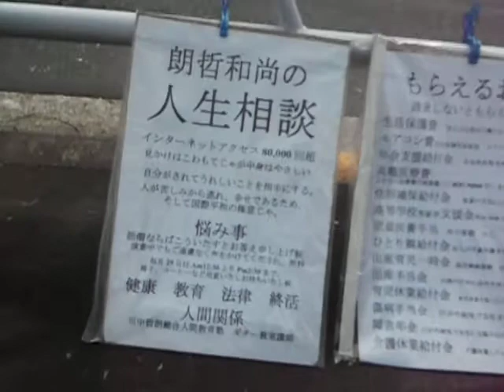2021Sept13 9 11 20 years People should get along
2021年9月13日　今日の門前ライブ　9.11 20年・・仲良くすればいいんだが
　　Today's live in front of the gate 2021Sept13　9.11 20 years ... People should get along